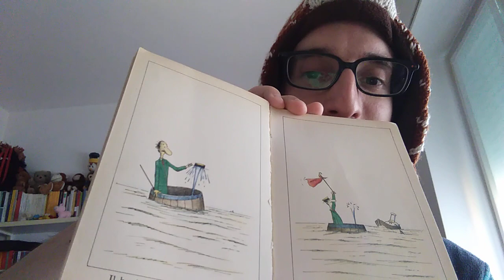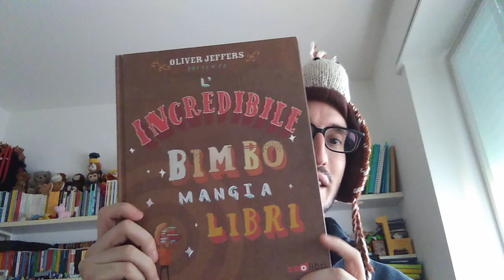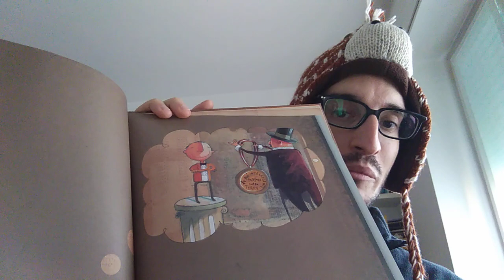VLOG - Viandanti Tra Le Figure - IL LIBRO IMPRINTING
Video recensione dell'incontro del 7/11/19 "Viandanti Tra le Figure" tenuto da Piero Guglielmino (Babbo Raccontami) sul libro imprinting a TS presso Cucù.